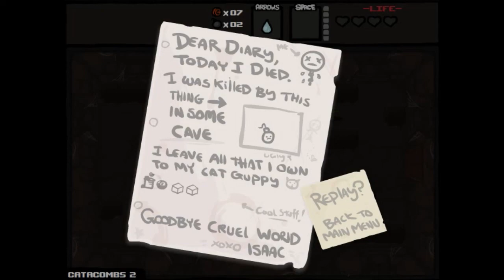The Binding of Isaac - WotL [DE|HD] #13 - Versuche!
JEDEN DIENSTAG EINE FOLGE!!

Die Erweiterung (DLC) für "The Binding of Isaac" released und nennt sich "Wrath of the Lamb".
Wir sehen uns das ganze mal genauer an und probieren (!) uns an den Challenges.